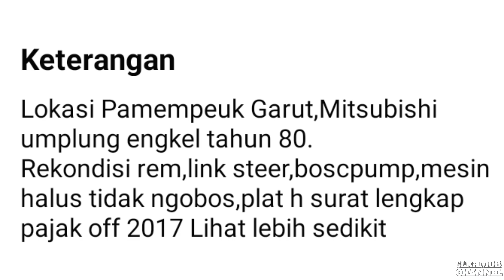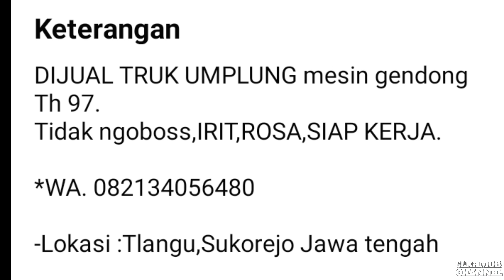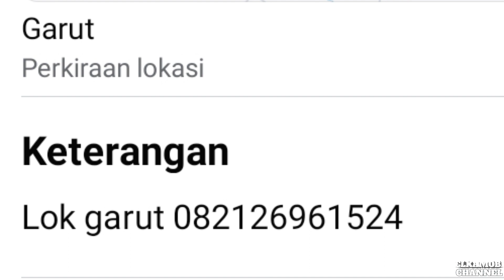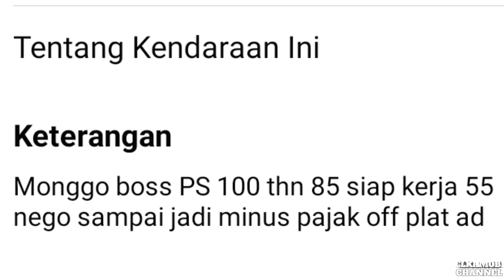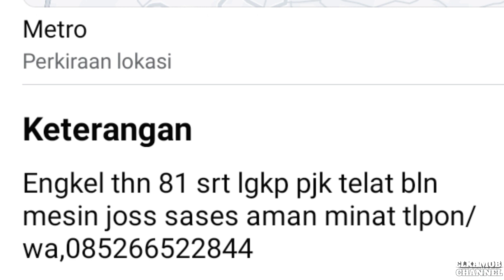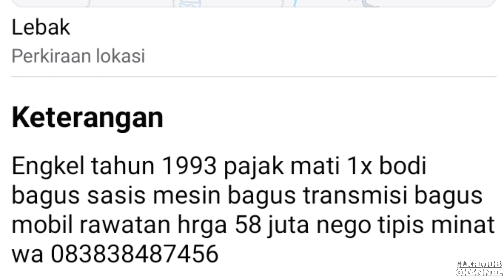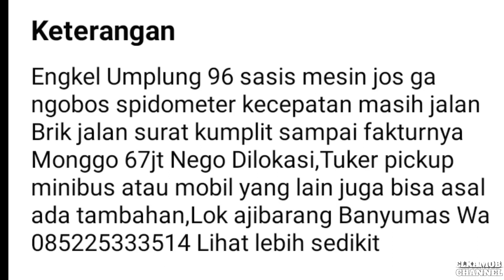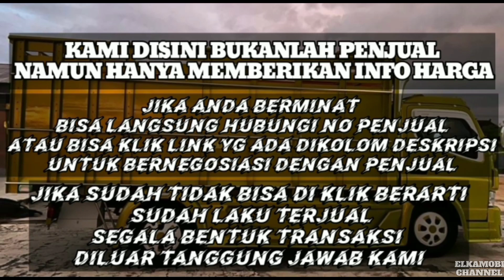HARGA TRUK ENGKEL MITSUBISHI UMPLUNG BEKAS MULAI 20 JUTAAN NEGO || UPDATE TERBARU 2023 || JUAL BELI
1. KANEBO CUMA Rp 6.499

3. COVER JOK SANDARAN JOK MOBIL UNIVERSAL 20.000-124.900

pada kesempatan kali ini kami update harga Truck Engkel Umplung Mitsubishi Coltdiesel mulai 20 Jutaan Rupiah.